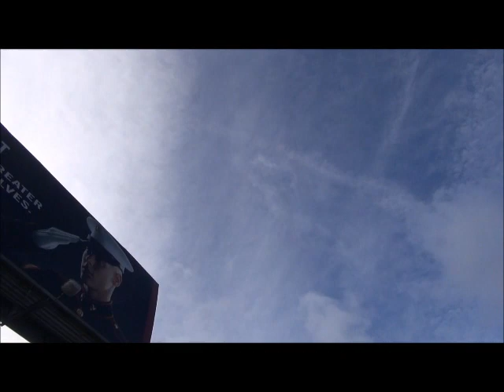CHEMTRAILS & WWIII'S SCALAR NUCLEAR DEFENSE SYSTEM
If your awake it's time to start taking care of yourself. and your friends, family, community